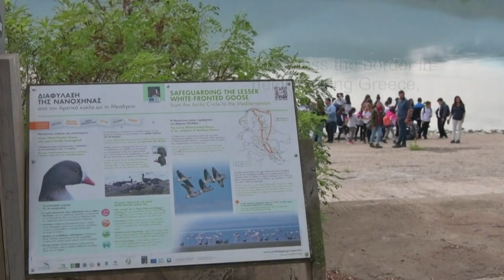In Bulgaria, nature leaves green legacy along Iron Curtain route | AFP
Lush chestnut forests and verdant pastures cover the northern slopes of the Belasitsa mountain range in southwestern Bulgaria, part of a surprising legacy of the Iron Curtain which once cut across this region. Thirty years ago, barbed wire fences ran through here, dividing communist Bulgaria from neighbouring NATO member Greece as well as from the former Yugoslavia, which while also communist, had a more distant relation to Moscow.